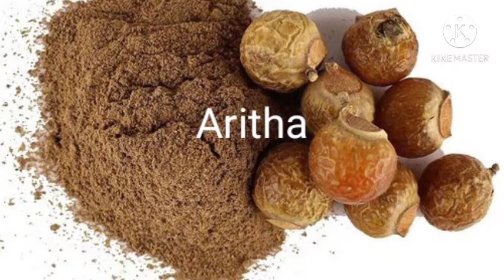Dandruf treatment| डैंड्रफ/रुसी का ईलाज by hikmat Ayurvedic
himmatnager gujrat India
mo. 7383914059